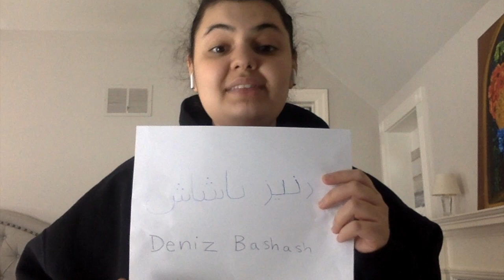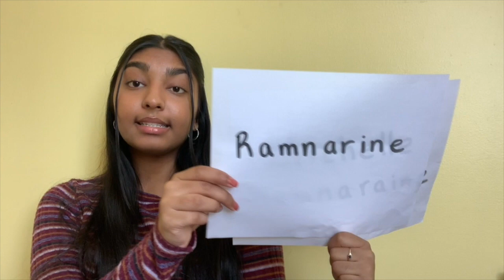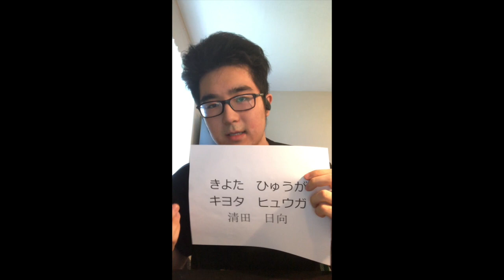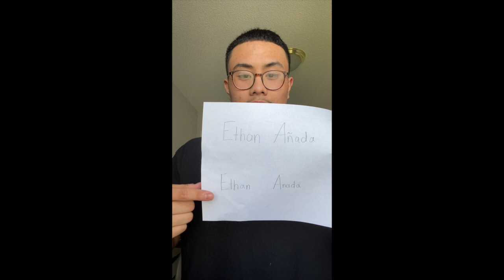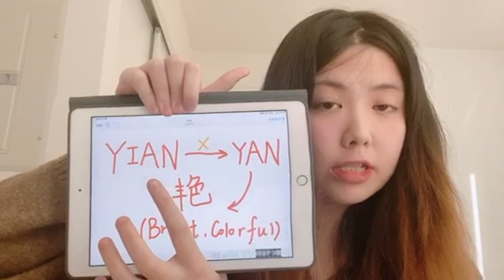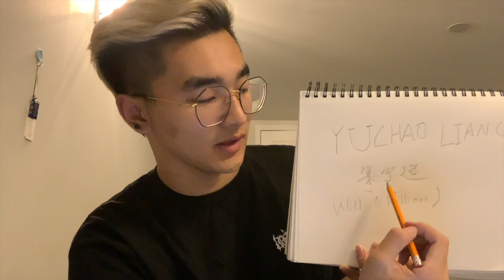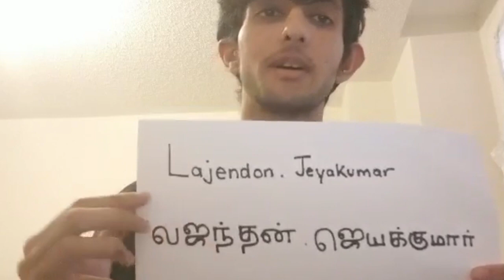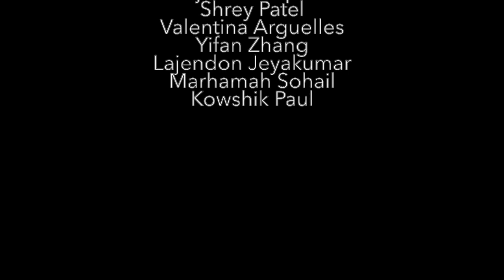SayMyNameAnthro - A Student Project of UTSC Anthropology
SayMyNameAnthro collective video is a student project of University of Toronto Scarborough Anthropology UTSCAnthro from a course we offer to students in the summer of 2020 - Introduction to Anthropology: Society, Culture and Language. During this course, we discussed how names and naming practices are closely related to our identity. I asked my students to make a short video to teach us how to say their names correctly, how to write their names in their mother tongue and how their names are mispronounced in Canada.

Order of appearance: Mingyuan Zhang, Jewel Odogba, Deniz Bashash, Bader Shaheen, Raghav Puri, Wemdah Hussein, Hongsheng Luo, Michelle Ramnaraine, Sahana Soni, Hyuga Kiyota, Bahar Mir-Moghtadaei, Kanakom Thongmeesang, Angela Zhao, Shannen Matias, Wendy Jiawen Liu, Kyle Lewis, Holly Yee, Ethan Anada, Yian Hu, Richard Adams, Isabelle Aquino, Aliza Shah, Yuchao Liang, Prajaani Sivapalan, Shrey Patel, Valentina Arguelles, Yifan Zhang, Lajendon Jeyakumar, Marhamah Sohail, Kowshik Paul.